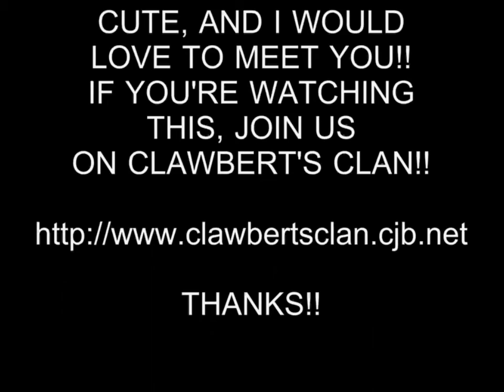HOT GIRL 20